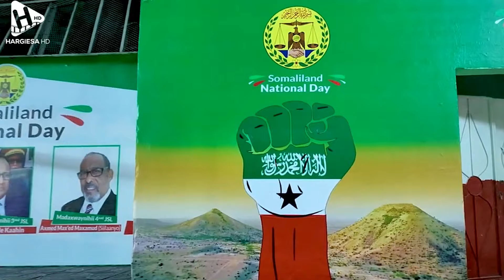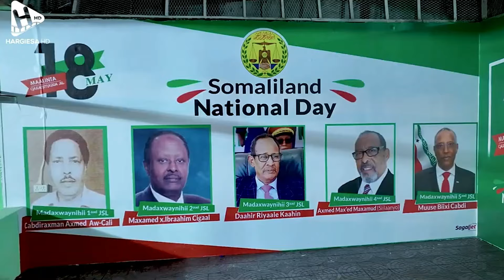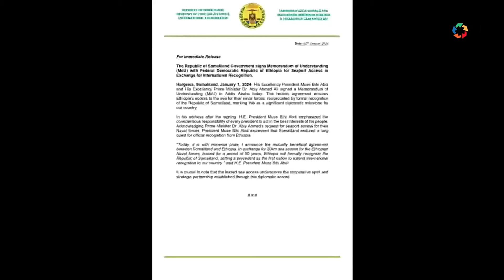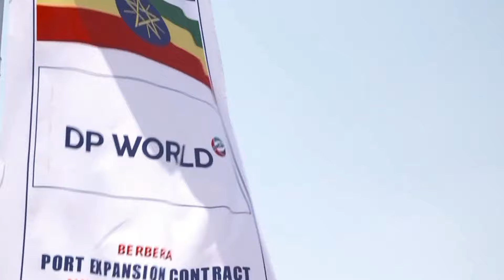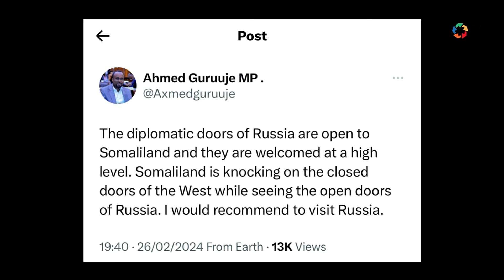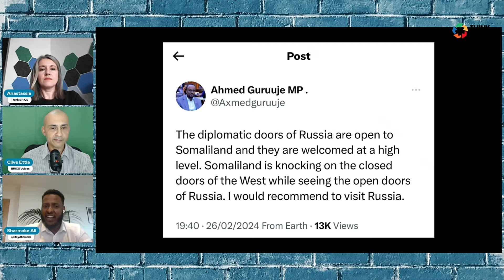The Quest for Recognition - A Conversation with Somaliland Activist Sharmake Abyan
This episode of "BRICS Voices" explores the complex geopolitical situation in the Horn of Africa, focusing on the resilient state of Somaliland and its pursuit of international recognition. Clive Ettia interviews Sharmake Ali, a vocal advocate for Somaliland's sovereignty. They discuss Somaliland's relationship with Ethiopia, their recent signature of a Memorandum of Understanding, and its wider impact on regional and global affairs. The episode not only highlights Somaliland's struggle for self-determination but also showcases the interplay of various nations within a rapidly changing global order.

Sharmake Ali and Clive discuss the history, present obstacles, and geopolitical complexities of Somaliland. They analyze BRICS nations', Ethiopia's, and the international community's involvement in the region. Their discussion highlights Somaliland's distinct status, Ethiopia's aspirations after joining BRICS, and the ramifications of their alliance for the Horn of Africa and beyond.

Although the discussion covers Somaliland's path to recognition and the implications of the Ethiopia-Somaliland agreement, it lacks a broader perspective. It doesn't discuss the internal politics of BRICS nations or the impact of the alliance on their foreign policies. Additionally, it overlooks the roles of other international actors, such as neighboring countries and global powers, in the stability of the Horn of Africa. We focus on Somaliland's aspirations, Ethiopia's strategic moves, and the geopolitical changes in the region.

Join our lively discussions by commenting, sharing your views, and suggesting topics you're eager to hear about. Your contributions add depth to our conversations, enabling us to delve into the complexities of geopolitics, international recognition, and the ambitions of nations seeking their place in the global arena.

We extend our heartfelt gratitude to @HargeisaHD Agency and @YonisFarahOsman for their generous permission to use their wonderful video footage of Somaliland. Your stunning visuals have greatly enhanced our narrative, bringing the beauty and complexity of Somaliland to our audience in an unparalleled way. Thank you for your support and for allowing us to share the splendor of Somaliland with the world. 🌟 ThankYouHargeisaHD ThankYouYonis 🎥

00:00 - Introduction and Disclaimer
01:27 - Exploring Somaliland: History, Culture, and Quest for Recognition
10:00 - Challenges on the Road to Recognition
16:46 - Personal Journey into Activism for Somaliland
20:27 - Achievements in Governance and Stability Without Recognition
26:20 - Vision for Somaliland's Future and Global Role
28:22 - International Community: A Message from Somaliland
29:23 - Ethiopia and BRICS: A Strategic Shift?
30:48 - Regional Reactions to the MoU: Opposition and Support Explained
39:45 - US Interests in Somaliland: Strategy and Influence
43:05 - Russia's Engagement and Potential Impact on Regional Dynamics
47:12 - Conclusion: Your Questions and Suggestions Welcome!

The views and opinions expressed in this video are for informational and educational purposes only and do not necessarily reflect the official policy or position of any government or organization. This content is based on the author's interpretation of publicly available information and subject to change. All data and information shared are gathered from public sources found on the web or in publications and are not generated by us. We recommend independent verification.